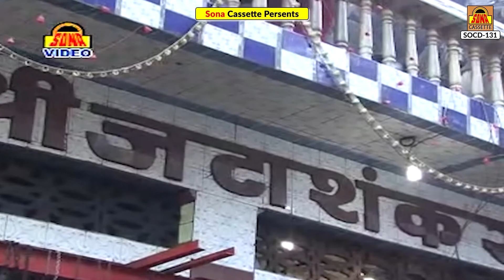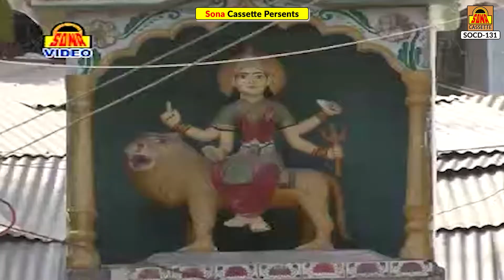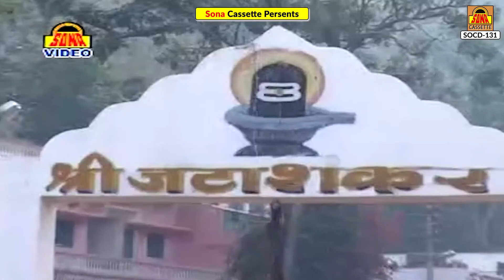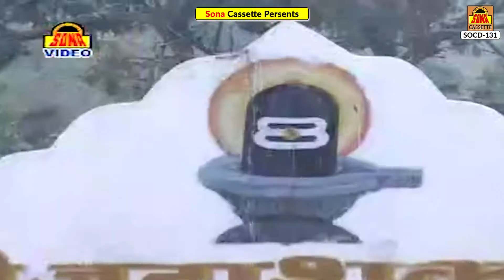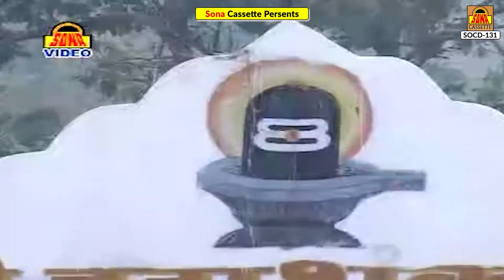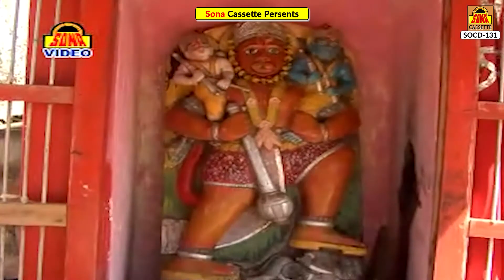बुंदेली धार्मिक राई | जटाशंकर जवाबी अनमोल राई | Full Album | Munna Saini , Kamla Rajput | Desi Rai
Album - Jatashankar Jawabi Anmol Rai
Singer - Munna Saini , Kamla Rajput
Lyrics -  Bajrang Singh
Music Label - Sona Cassettes
Parent Label(Publisher) - Shubham Audio Video Private Limited
Copyright - Sona Cassette
SOCD-131

Jatashankar Jawabi Anmol Rai 548